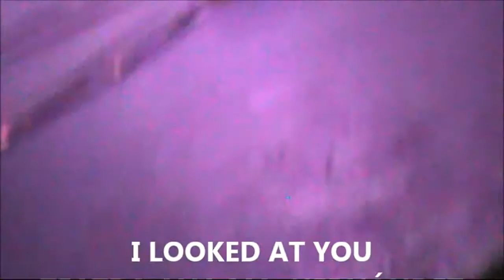I LOOKED AT YOU BANDA STRANGE DAYS TRIBUTO THE DOORS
La Banda mexicana de Tributo a THE DOORS interpretando I LOOKED AT YOU en concierto de Tributo al Legendario cuarteto californiano de THE DOORS efectuado en el Teatro Ana María Hernández en Coyoacán Ciudad de México el 22 de Abril de 2017